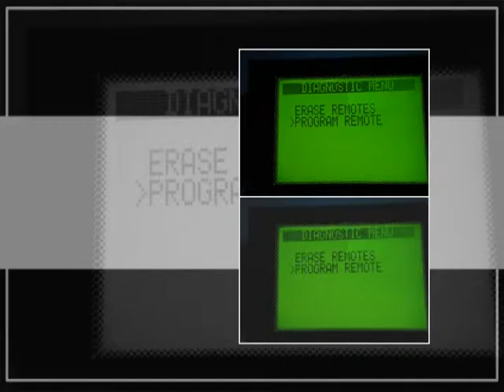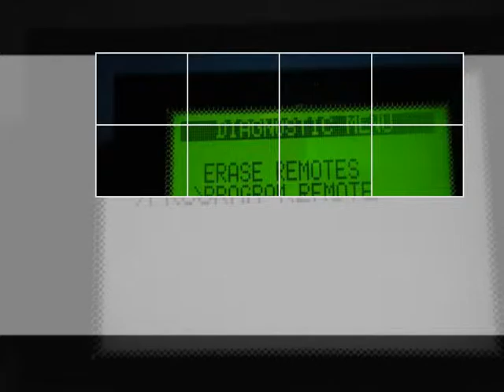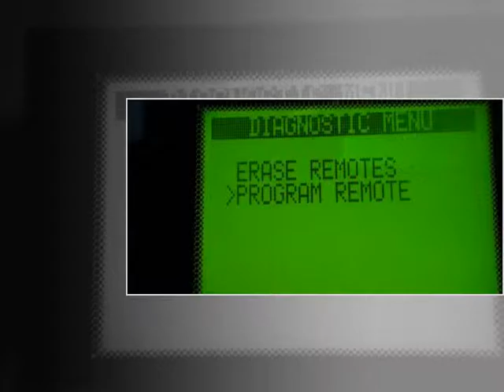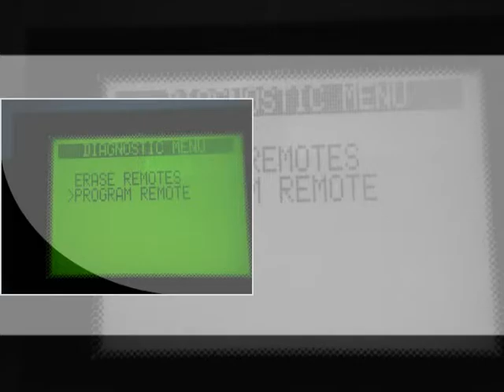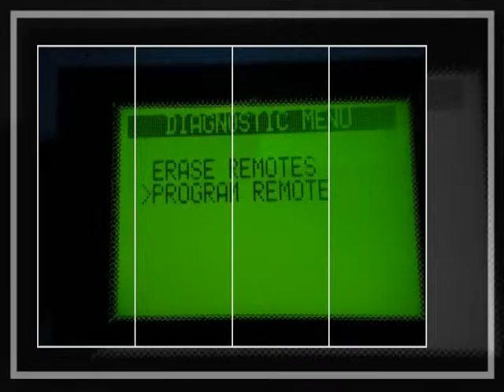2010年 Toyota Altis 增加遙控晶片鑰匙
店址:台中市烏日區光日路160號
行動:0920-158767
Skype:楊明勳